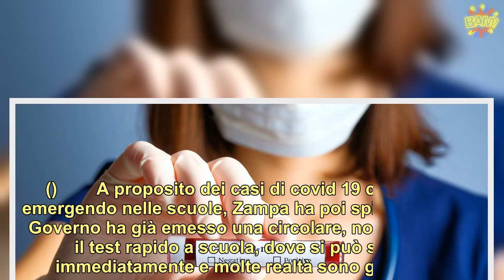“Obbligo in tutta Italia…”. Coronavirus, le voci sulla stretta corrono veloci: cosa sta succedendo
“Si potrebbe decidere di usare le mascherine all’aperto di fronte alla ripresa di focolai. Ci si sta pensando da molte parti. Ieri abbiamo avuto un aumento secco di più di 500 casi e dobbiamo fare in modo che il sacrificio enorme che abbiamo fatto come Paese tutti insieme dia risultati permanenti. Se oggi l’ può vantare numeri così radicalmente diversi dal resto d’Europa è perché siamo stati molto rigorosi”.   “Quindi di fronte a una ripresa molti sindaci e presidenti di Regione stanno andando in questa direzione. Il Governo valuta settimana per settimana e non è da escludere”. Lo ha detto la sottosegretaria alla Sandra Zampa, rispondendo a Bari a una domanda dei giornalisti circa la possibilità che venga assunto un provvedimento nazionale che preveda l’obbligo di indossare la mascherina all’aperto.       A proposito dei casi di covid 19 che stanno emergendo nelle scuole, Zampa ha poi spiegato che “il Governo ha già emesso una circolare, noi indichiamo il test rapido a scuola, dove si può si parte immediatamente e molte realtà sono già partite. Sappiamo che è importantissimo che si torni il prima possibile alla normalità.       “Sappiamo anche che la scuola porterà con sé inevitabilmente qualche elemento di rischio in più ma il Paese ha convenuto che la scuola è una opportunità di crescita e di vita per i bambini tale per cui non si può immaginare di non tenere le scuole aperte e attive. Bisogna avere molte attenzioni e moto rigore nel seguire le regole”, ha aggiunto. “Una volta in classe i bambini sono in sicurezza, quello che non va spesso è quello che avviene fuori dalle scuole, dove ci sono assembramenti, feste di compleanno.      “E’ difficile rinunciare alle cose della vita – ha sottolineato Zampa – ma, se le si pratica, bisogna avere molti accorgimenti e la mascherina è uno di questi. I bambini non la amano ovviamente ma meglio la mascherina che il rischio di diffondere il contagio. Per fortuna gli studi mostrano che i bambini sono più robusti ma dobbiamo tutelare tutta la comunità”.     News by Adnkronos